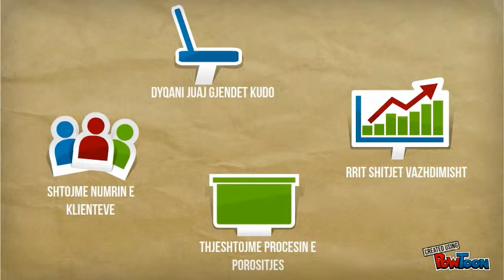NetTrade.al ndertim dyqanesh online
Ne jemi kompani profesioniste ne ndertimin e faqeve te shitjeve online. Kemi eksperience disa vjecare ne menaxhimin e faqeve te shitjeve. Me cmime shume te favorshme ne mund te krijojme dyqanin tuaj online. Klikoni per te pare cmimet